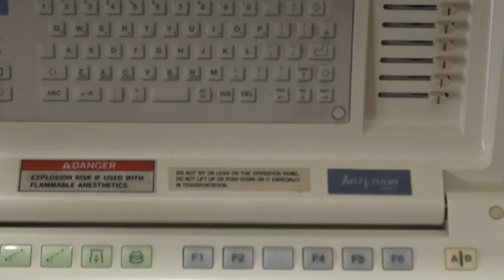TOSHIBA JUST VISION 200 @ INDIAULTRASOUND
Toshiba Just Visio 200 has been created to fully integrate and benefit from the latest telemedicine innovations.